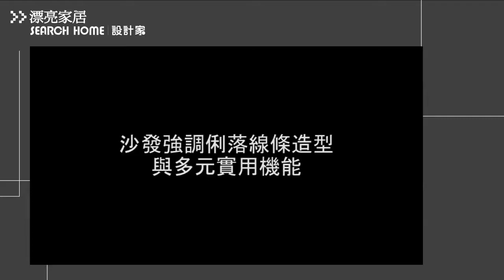兼具品味及舒適的創新設計傢具－Domicil、HTL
美閣傢飾集團致力提供居家設計美感及進口品牌傢具，提供顧客安心及輕鬆的消費體驗及貼心服務，目前更引進德國 Domicil、新加坡HTL二大傢具品牌，提供全新的家居風格，為都會生活實現另一選擇。